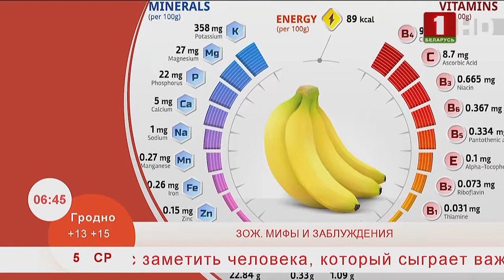Добрай раніцы, Беларусь. ЗОЖ